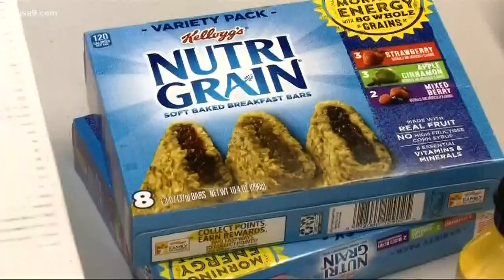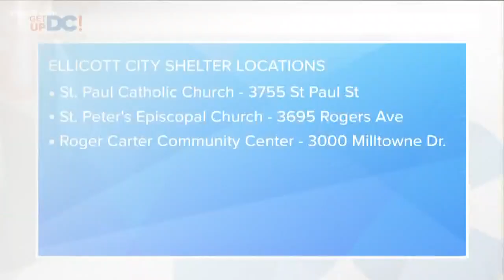How you can help those displaced by Ellicott City flooding